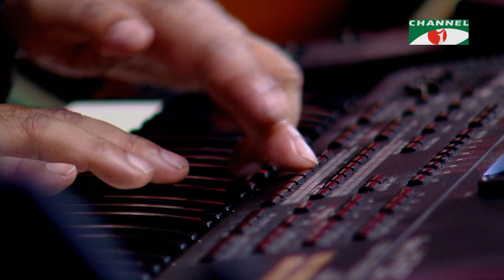Chokher Jole Ami Vese Cholechi | Tribute To Nayak Faruk | Abhijit Dey | Movie Song | Channel i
Song Name : Chokher Jole Ami Vese Cholechi
Original Singer : Andrew Kishore
Lyrics : Mohammod Alamgir Kabir
Tune : Anwar Jahan Nantu
Gaan : Movie Song
Cover By : Abhijit Dey
Program Name : Gaan Diye Shuru , Channel i

গানের নাম : চোখের জলে আমি ভেসে চলেছি
মূল শিল্পী : এন্ড্রু কিশোর
গীতিকার : মোঃ আলমগীর কবির
সুরকার : আনোয়ার জাহান নান্টু
গান : সিনেমার গান
কভার বাই : অভিজিৎ দে
অনুষ্ঠানের নাম : গান দিয়ে শুরু , চ্যানেল আই

worldwide.